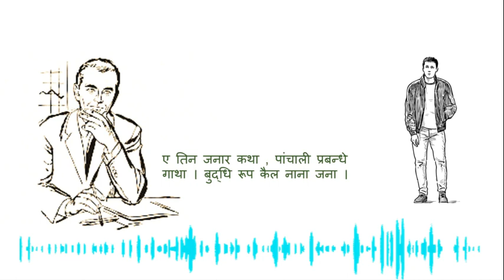Awaraa Masiha (PART-3) || आवारा मसीहा (भाग-3) || hindi kahaani...